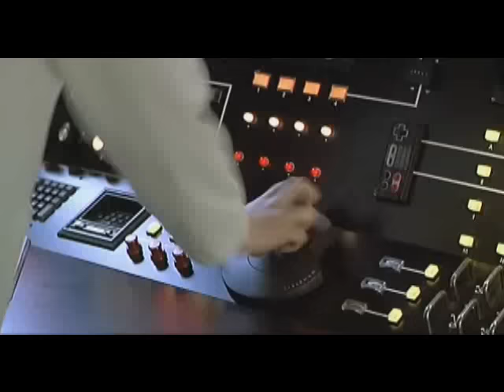Don't Be a Menace - Loc Dog Getting a Job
The movie clip where Loc Dog gets a job after an interview.